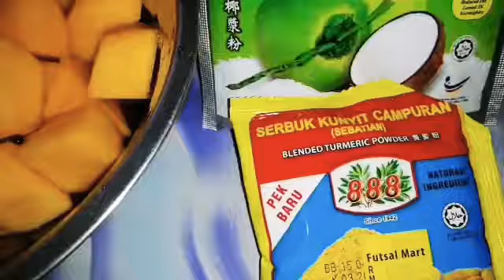LABU KUNING MASAK LEMAK + SAYUR MANIS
haii... terima kasih sebab sudah datang ke channel saya.. 🙏🙏🙏

Untuk cara memasak, kamu boleh tengok video ni sampai habis...

selamat mencuba.